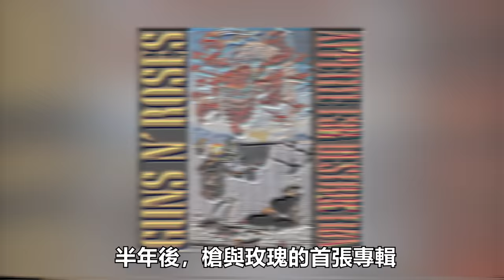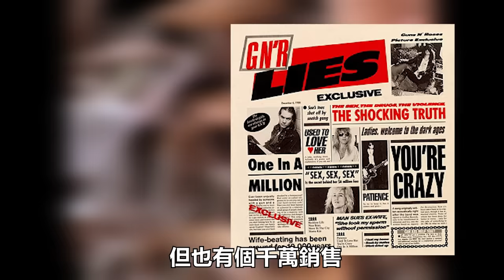他們是90年代最紅樂團，事業巔峰卻因為主唱搞到分崩離析！？被評為「世界最危險樂團」，究竟是如何誕生的？｜槍與玫瑰（Guns N' Roses）｜ OMIO_BEN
👇 支持OMIO_BEN

製作名單：
錄音：BEN
監製：BEN
主題發想：BEN
文案撰寫：CINDY
資料蒐集：CINDY
影片製作：BEN

OMIO的人氣影片：
常用BGM
Kevin MacLeod創作的「Gymnopedie No 2」是依據 創用 CC (姓名標示) 4.0 授權使用。 httpscreativecommons.orglicensesby4.0